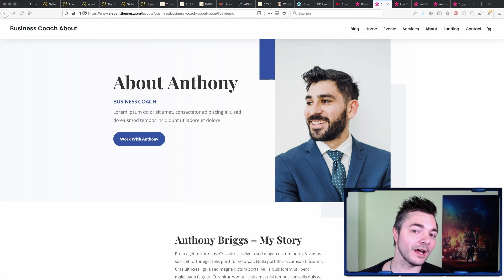So erzielst du den besten Preis für deine Dienstleistungen (insbesondere im Erstgespräch)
Du befindest dich mitten in der Kunden-Akquise und führst das erste Gespräch mit einem vielversprechenden neuen Kunden. Im Erstgespräch kommt nun plötzlich die Frage nach dem Preis deiner Dienstleistungen auf. Wie du diese Frage elegant beantwortest und den Kunden in eine Richtung lenkst, in der er deine Preise komplett anders wahrnimmt und du deinen Stundensatz teilweise vervielfachen kannst, erfährst du in diesem Video.

wo du all unsere Tutorials rund um WordPress und dem Divi Theme finden kannst.

TimeStamps:
0:00 - Intro
0:22 - Worüber zeichnen sich Freelancer aus
1:59 - Fokus im Erstgespräch auf das Ergebnis
3:26 - Umkehren der Psychologie
4:18 - Auftreten im Erstgespräch
5:03 - Kunde bestimmt den Preis
5:30 - Alarmsignale im Erstgespräch
6:33 - Schlusswort